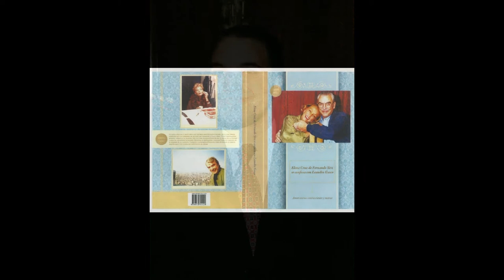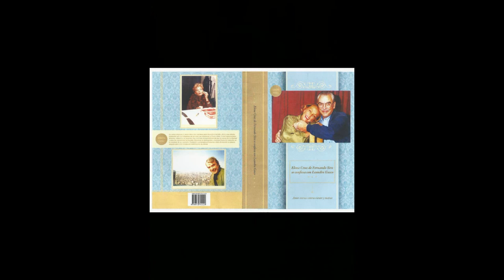Elena Cruz habla con Leandro Gasco sobre Luis Landriscina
Leandro Gasco entrevista a Elena Cruz sobre Luis Landriscina.
Escuche reconocimiento de Leandro Gasco a Elena Cruz en la radio sueca
Otro programa con entrevista de Leandro Gasco en la radio  sueca:
Leandro Gasco es un periodista internacional. Se define como un comunicador social que siente que estar cerca de la gente (la voz del pueblo) es un deber y la única forma de interactuar para el cambio social-cultural.  Conductor del  envío radial “En Contacto” en Argentina y en Estados Unidos, desde hace 10 años, articulista  y analista integrante del Staff del Canal "TV Radio Miami", se desempeña también como locutor, presentador de eventos y productor periodístico en Suecia y en el Norte y Sur de América.  Desde octubre de 2015 integra el staff del magazine en español denominado "La Tertulia de Estocolmo" que se emite por la radiodifusión sueca. Comenzó a los 14 años en la producción independiente y en la conducción radial en Buenos Aires, Argentina. Desde niño en base a la experiencia práctica sumada a la formación superior en periodismo y locución, condujo y produjo programas propios en distintas emisoras de AM y FM, valorizando siempre la independencia, el espíritu crítico y el contribuir a la difusión y el reconocimiento de figuras valientes e innovadoras en distintos quehaceres, algo que también se plasma en sus seis libros editados. Desde 2001 a 2010 escribió para medios gráficos especializados en Defensa y Seguridad en Argentina, generando importantes investigaciones periodísticas y conectándose con la Alta Diplomacia.
A partir de 2005 comenzó en el diario digital “Portal Miami.com” publicando entrevistas a personalidades de reconocimiento internacional en distintos ámbitos.
Entre varias presentaciones como animador y conductor de eventos se cuenta cuando en el Abasto Porteño de Buenos Aires, Argentina, presentó a la legendaria cantante Nelly Omar al conducir la ceremonia de entrega del Obelisco de Cristal que fuera televisada en directo para Sudamérica. Desde 2010 es miembro del Colegio Nacional de Periodistas de Cuba en el Exilio con sede en Miami.
*En octubre de 2013 publicó el libro titulado “Elena Cruz de Fernando Siro se confiesa con Leandro Gasco” y con subtítulo: “Amor eterno contra viento y marea”. Editado por RG Ediciones, donde realizó una profunda investigación periodística, sacando a la luz datos que abarcan desde lo político hasta lo artístico. Como eje central la obra literaria fue mentada como un reconocimiento a la trayectoria de dos maestros de actores  como lo son Elena Cruz y Fernando Siro,  injustamente prohibidos en Democracia en Argentina, difamados y agredidos por la garra de la izquierda apátrida y por los políticos interesados en mantener su botín de poder y dinero sin control. Siro y Cruz, tuvieron la osadía de alzar sus voces, siendo políticamente incorrectos, advirtiendo que ya era tiempo de poner un límite a tanto odio y división producto de una guerra interna que hoy conserva presos políticos por haber combatido a la guerrilla comunista en los 70 en Argentina y que persisten fuertes intereses para que no se alcance la necesaria unidad nacional.
El 23 de marzo de 2015 a las 6:30 PM en su carácter de expositor internacional Leandro Gasco brindó la Conferencia “Futuro de Cuba y la situación de Latinoamérica” y presentó sus seis libros en la sede de la Humboldt International University (NPTI) sita en 4000 West Flagler St., Miami, Florida 33134.En esa ocasión el Decano del National Journalists Association Of Cuba in Exile, INC.(Colegio Nacional de Periodistas de Cuba en el Exilio) Licenciado Salvador Romaní entregó Certificado de Honor al Licenciado Leandro Gasco designándolo como Delegado Oficial del CNP en Argentina.En el evento se escucharon palabras de dos destacados, prestigiosos y nobles colegas del Histórico aunque vigente en su acción Colegio Nacional de Periodistas de Cuba en el Exilio: los amigos Roosevelt F. Bernal y Eladio José Armesto.